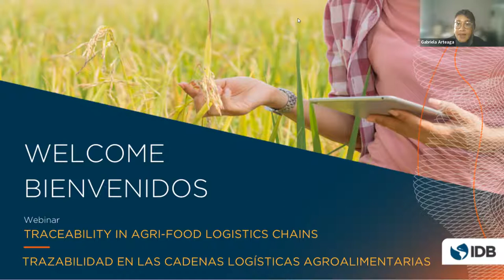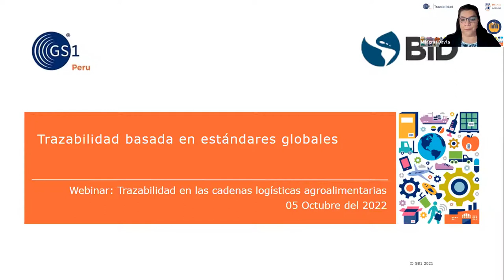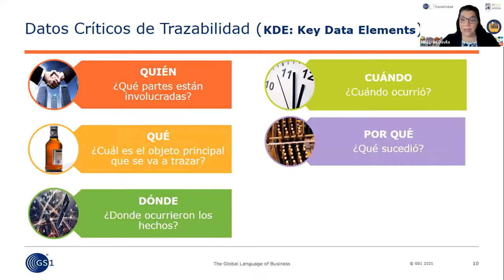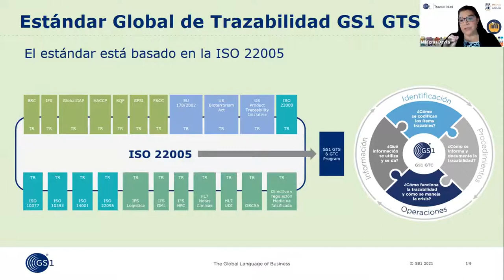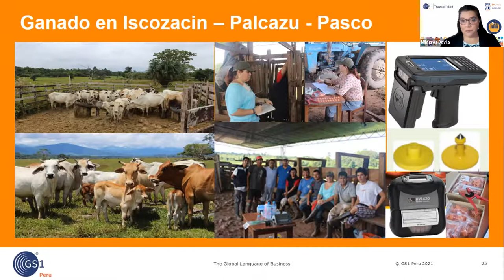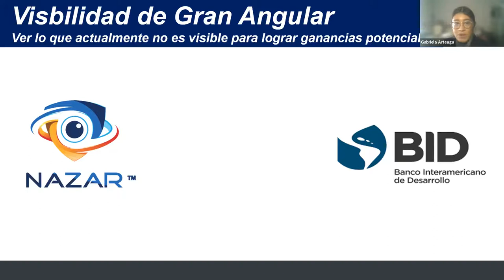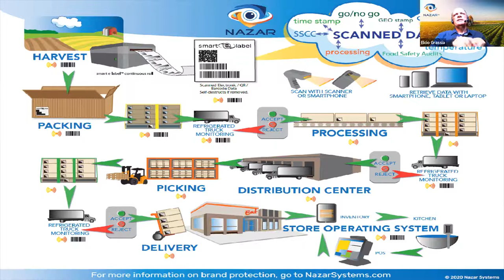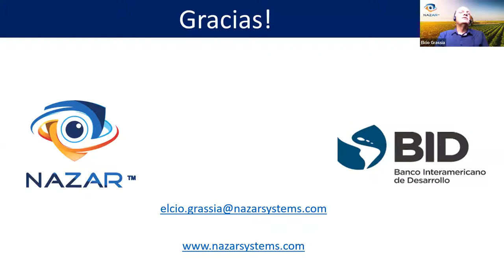Trazabilidad en las cadenas logísticas agroalimentarias.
El 5 de octubre se llevó a cabo el Webinar Trazabilidad en las cadenas logísticas agroalimentarias, que se enfocó en discutir sobre la importancia de la trazabilidad alimentaria para la continuidad de las cadenas y su relación con los sistemas logísticos.